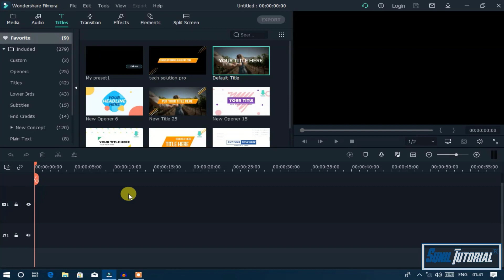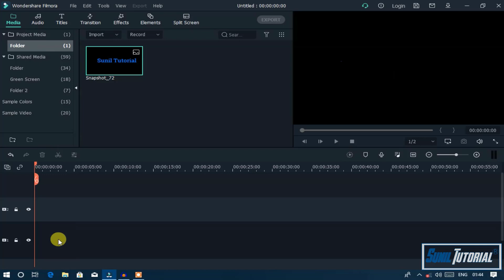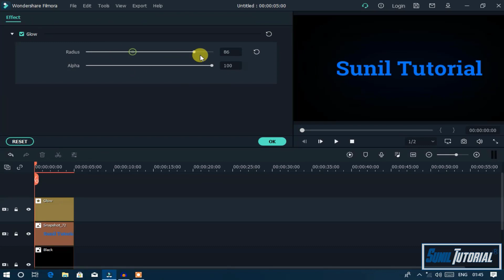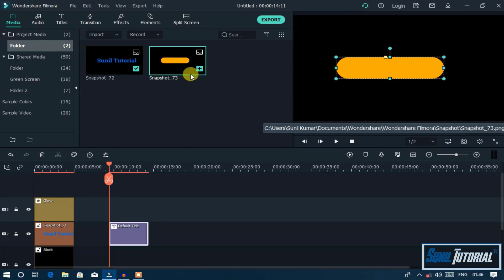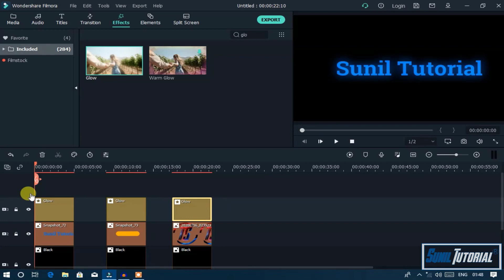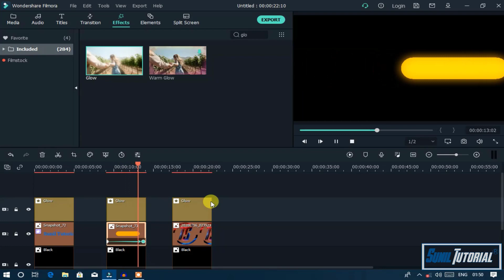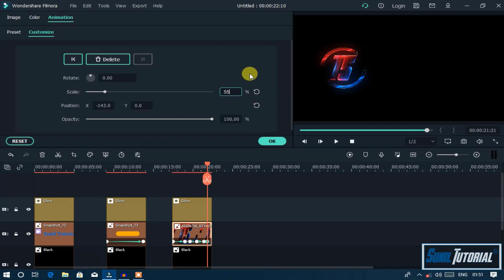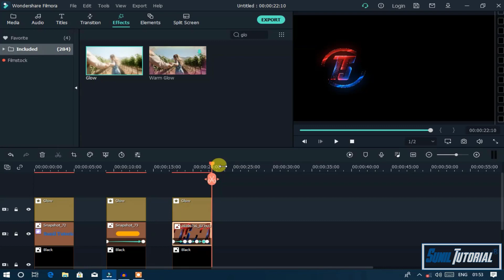Golwing Text And Shap in Filmora | Glowing Text in filmora x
Hello Friends
In this tutorial we learn that how we create Glowing shap, Image, Text in filmora and it very easy to make that